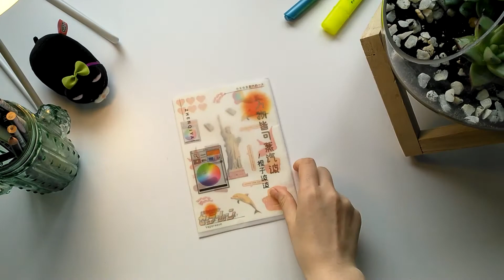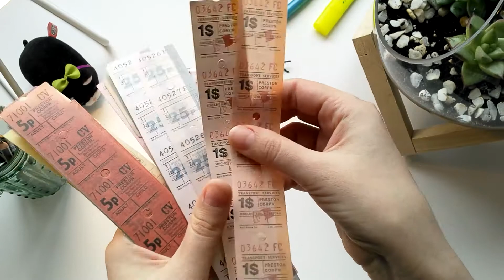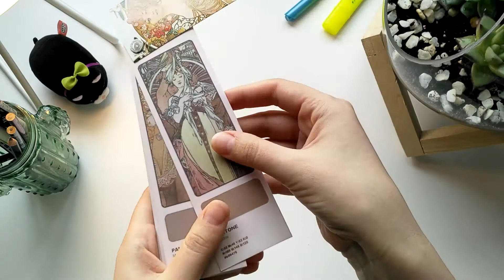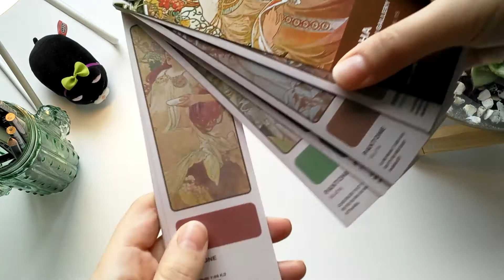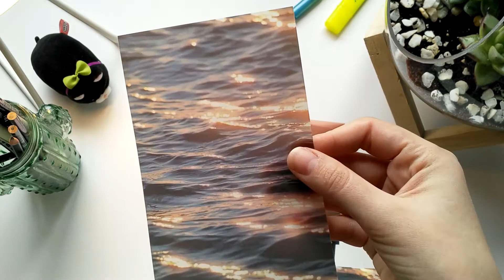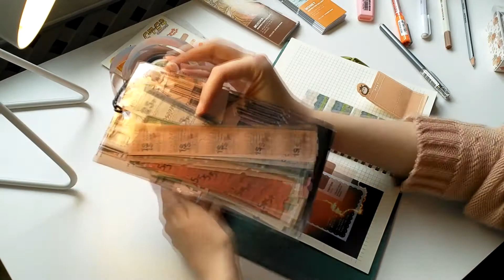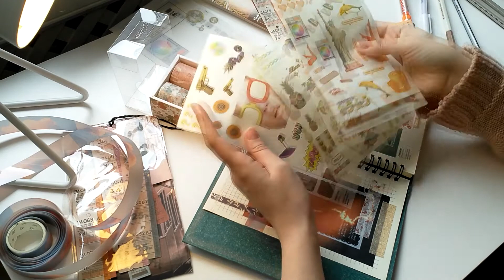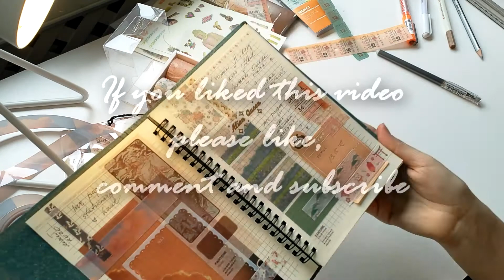Stationery haul + journal with me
Today I will show you my stationery haul from aliexpress
and a bit of journaling using them